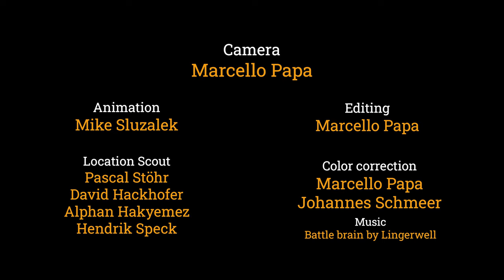n*soria - SWIMMING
Sportler: Valentina Schön and Katherina Westphal
Location: Public pool, Zweibrücken, Germany
Planning: Mike Sluzale, Alphan Hakyemez, Pascal Stöhr, Marcello Søren Papa
Exposé: Johannes Schmeer
Location Scout: Alphan Hakyemez, Pascal Stöhr, Johannes Schmeer, Mike Sluzalek
Casting: David Hackhofer, Marcello Søren Papa
Camera: Marcello Søren Papa, David Hackhofer (Drone and Aerial), Johannes Schmeer, (Assistent)
Lighting: Johannes Schmeer, Pascal Stöhr
Audio: Marcello Søren Papa
Editing: Marcello Søren Papa, Mike Sluzalek, Alphan Hakyemez
Sound: David Hackhofer (License), Mike Sluzalek, Alphan Hakyemez, Marcello Søren Papa
VFX (Visual Effects): Mike Sluzalek
Compositing: Marcello Søren Papa
Producer: Marcello Søren Papa